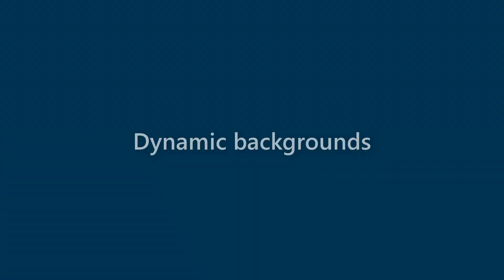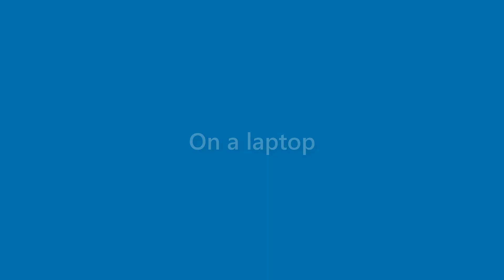Alana Church - appearance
Name Look - Alana Church - appearance. In this video we present "Alana Church" name look and feel in various scenarios.
This video will cover:
How does "Alana Church" look as a personal letterhead?
How does "Alana Church" look on a business card?
How does "Alana Church" look on a computer/laptop screen?
How does "Alana Church" look with different background colors?
How does "Alana Church" look with various fonts?